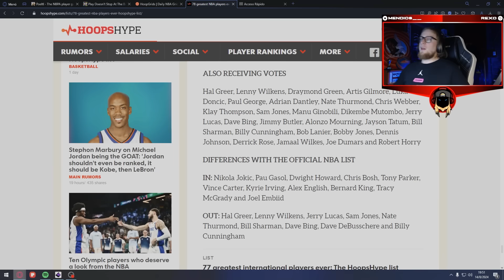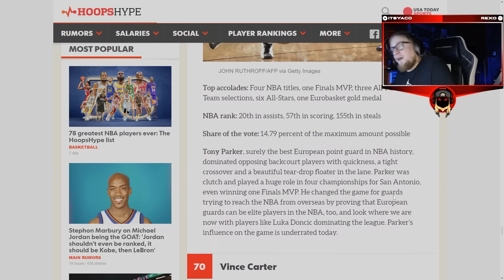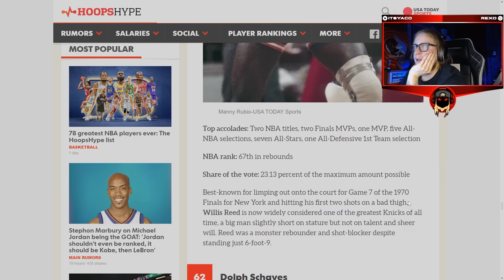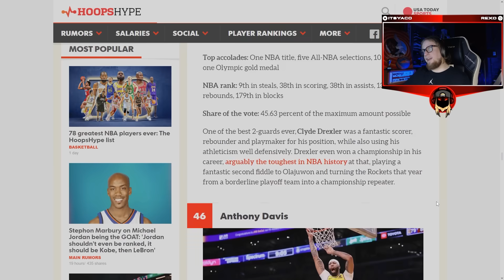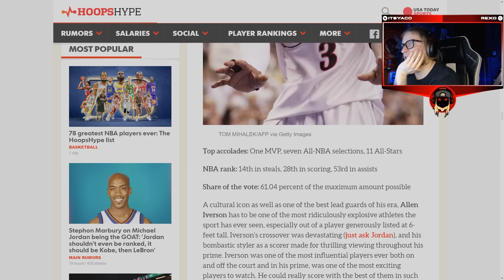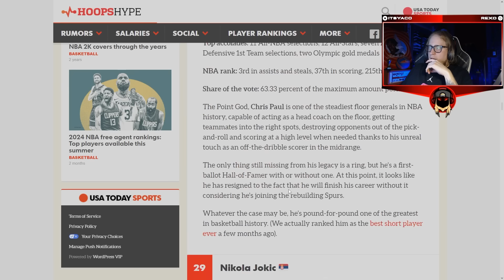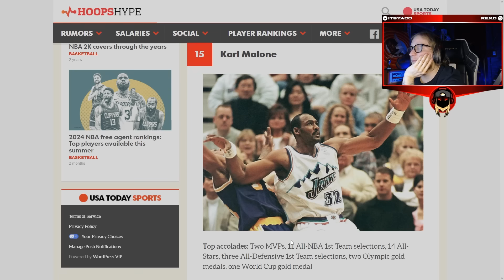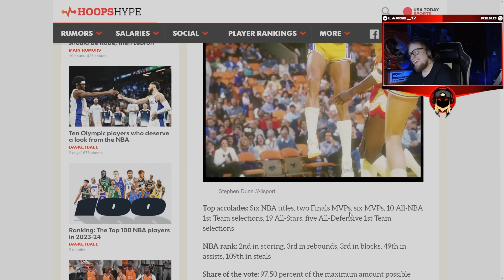Estos son los 78 MEJORES JUGADORES de la HISTORIA